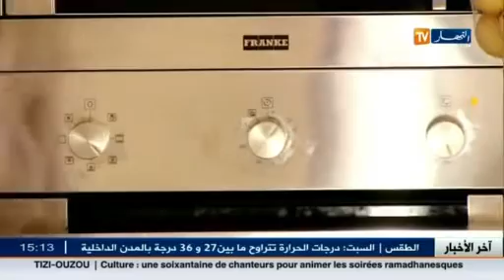أطباق و أذواق: قرعة بالحم المفور/ سلطة / تحلية الفواكه بالكريمة